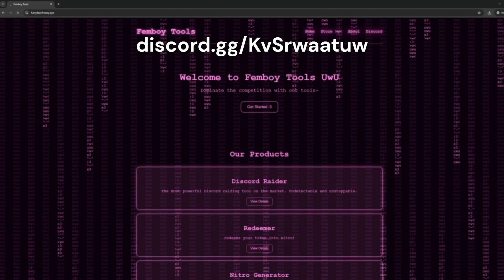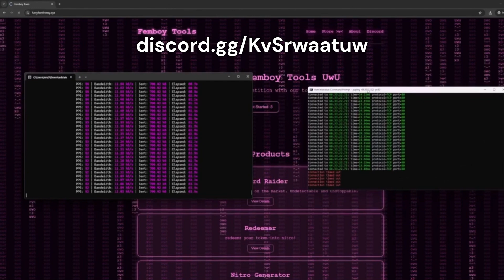Eternity C2│Best DDoS tool on the market │Downing a furry website showcase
📌 What is a DDoS Tool?
A Distributed Denial of Service (DDoS) tool is software designed to generate massive amounts of traffic or requests toward a target server, network, or application. 🌐 When too many requests hit the system at once, it can no longer process legitimate traffic, causing slowdowns, disruptions, or even a complete shutdown.

DDoS tools exploit the client–server model of the internet. By sending huge volumes of packets, requests, or data streams 📡, they overwhelm bandwidth, CPU, or memory resources. Some advanced tools also use botnets — large networks of compromised devices — to amplify the attack by distributing it across thousands of sources simultaneously.

💻 What can a DDoS tool do?

📈 Flood servers with millions of requests per second

🛑 Cause websites, applications, or game servers to crash or become unavailable

⚡ Stress-test your own infrastructure to identify weak points and improve resilience

🚨 In the wrong hands, they can be used maliciously to target businesses, online services, or individuals

I’ll show you how a DDoS tool called Eternity functions by running it against my own test website. This demonstration is purely for educational and cybersecurity awareness purposes. You’ll see how quickly a site can become overwhelmed, and why understanding these tools is important for defense and prevention.